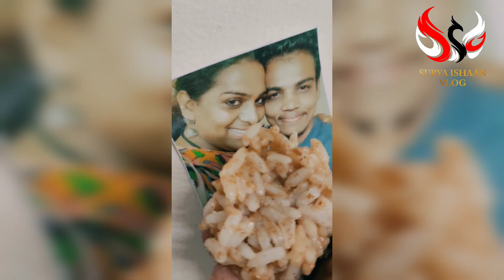അങ്ങനെ സന്തോഷത്തോടെ ഞങ്ങൾ രണ്ട് സ്ഥലത്തായി😸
🥰my instagram account's follow please 🥰
          👍surya-iahaan & surya makeover👍